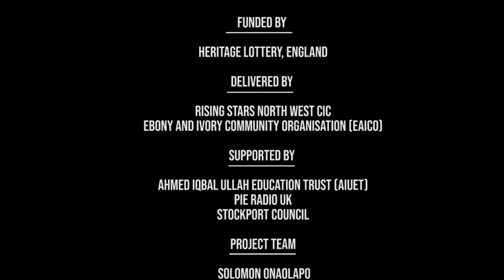Kyl Asgill ‘KinKai’ | Black History In Stockport | Rising Stars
Sierra Leone  Origins I grew up in Stockport with my single mother and two brothers.  Over time we have dealt with Poverty, racist tension personal family issues. Throughout life, I have been involved in a plethora of youth projects so much so I was the first youth to ever win the Young Citizen Awards in Stockport in 2012, even though this seems to have disappeared from the archives. I also ventured into the music industry, creating meaningful music during my spare time, sharing my experiences through lyrics. Life lessons have taught me the importance of community.
‘Black History In Stockport’ is a project funded by Heritage Lottery Fund, delivered by Rising Stars and EAICO, with support from Ahmed Iqbal Ullah Education Trust (AIUET) and Stockport Libraries.